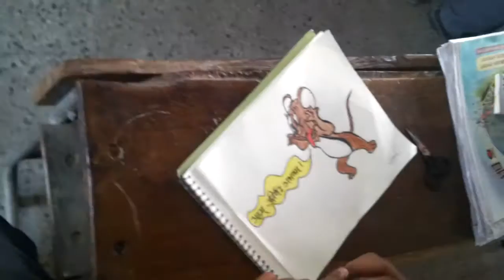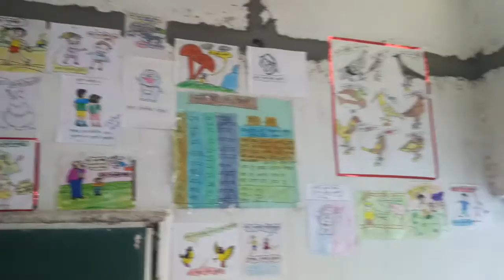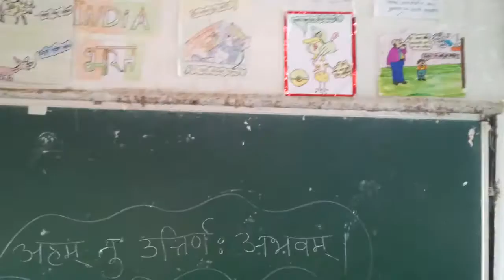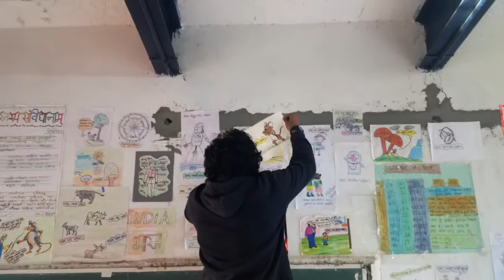SANSKRIT WALL _ संस्कृतभित्तिका _ by NITIN YADAV and Students of class-VI-E